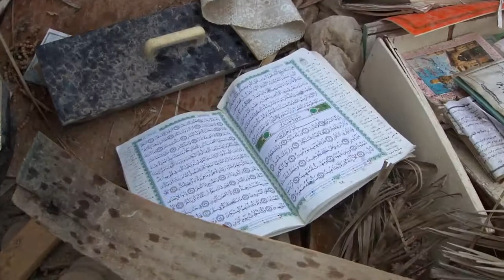نسخ من القرآن الكريم مبعثرة مع الترب الحسينية بعد هدم مسجد الشيخ عابد